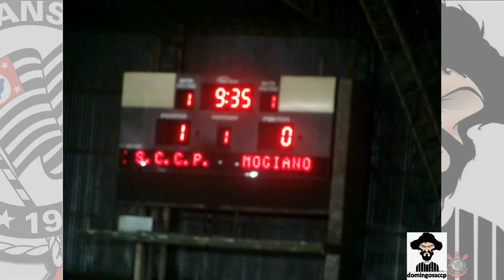CORINTHIANS 3X0 MOGIANO 26/09/2014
Corinthians vence pela Liga Paulista 2014 no Parque São Jorge - Não temos o primeiro gol - Imagens